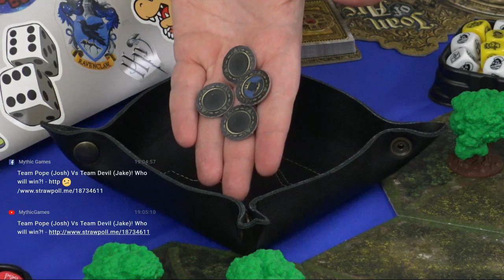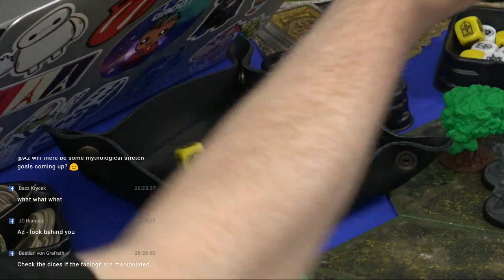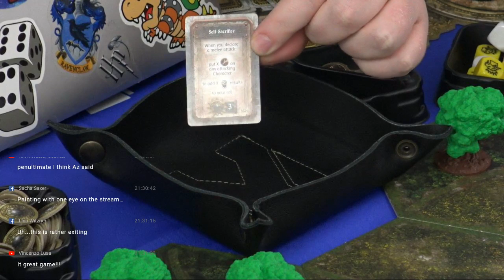Joan of Arc Live! The Devil VS The Pope!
Josh and Jake prepare to fight it out LIVE for good and for evil in "The Devil in Avignon", a Joan of Arc scenario from the Unleash Hell expansion!